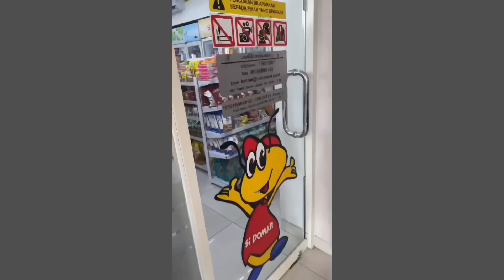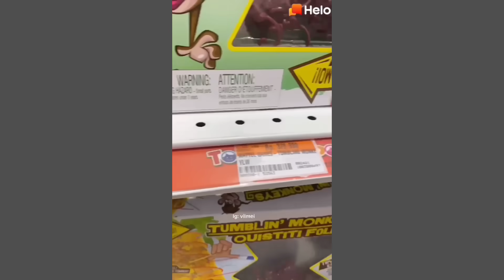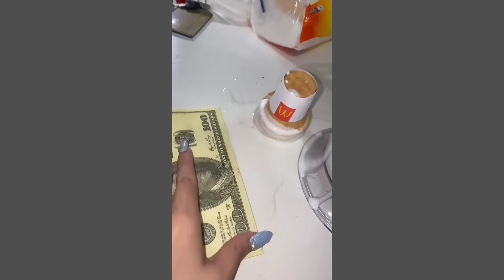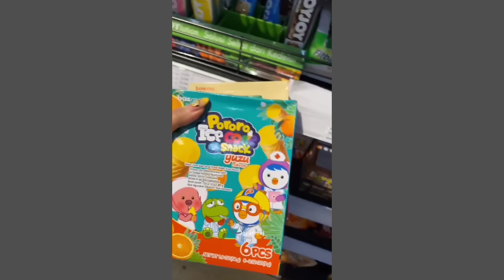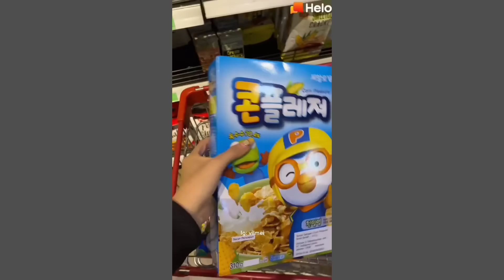BORONG JAJANAN APA YA INI?